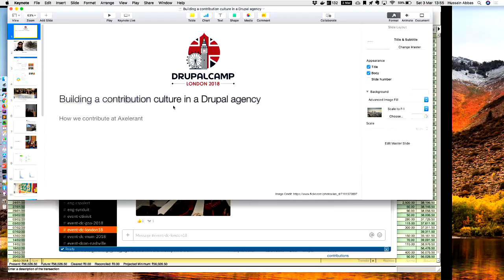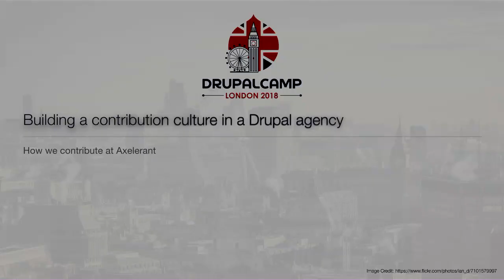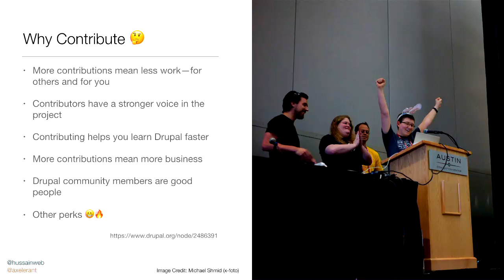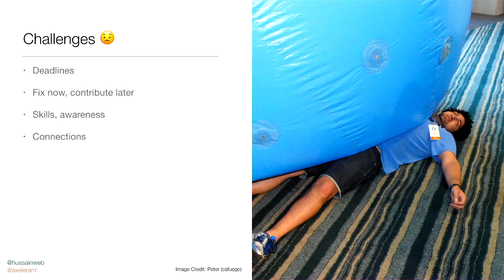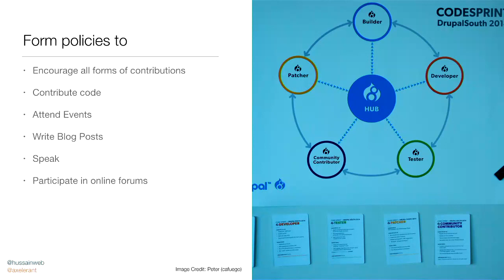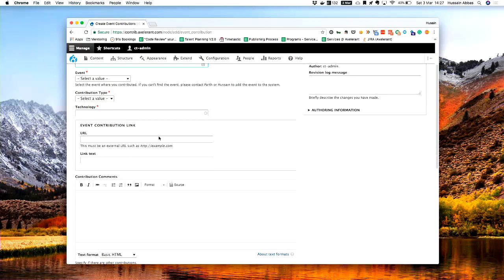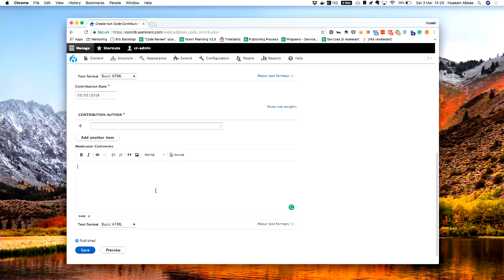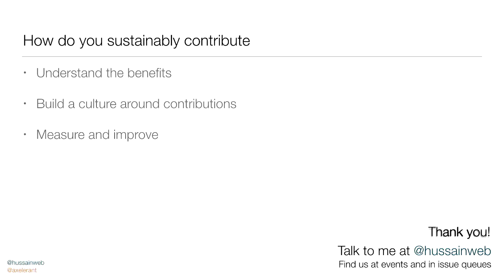Building a contribution culture in a Drupal agency (hussainweb)